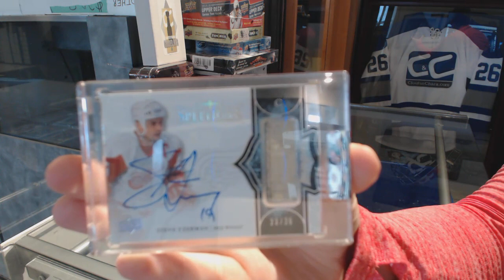Jamie's 17-18 Upper Deck Splendor Hockey Box Break